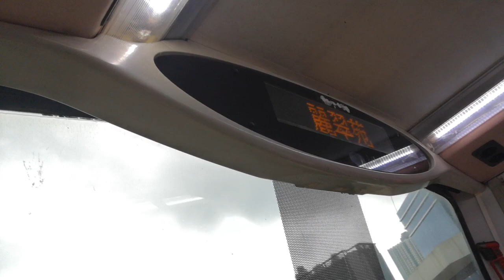KMB L-Spare ATE266 MM3372@42麗翠苑報站